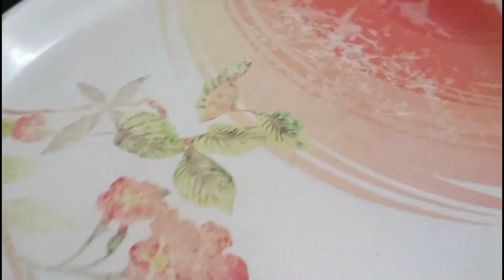ଓଡ଼ିଆ ଘର ସୁଆଦିଆ ପିଠା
Chitalagi amabasya special || Odia ghara pitha ||
Hello Friends,
 Jai jaggarnath
Kemiti achanti apana mane…….. Mun bahut bhala achi .      Thakuranka krupa ru apana mane bahut bhala thibe nischinta.        Au aji  apana mananku ehi video ti kemiti lagila amaku comment section re janantu. Apana mananku kichi bhi problem mo video re jadi lagithiba tahale nischinta amaku comment sahajya re janantu ta ame sehi bhul taku rectify kariki au sehi bhul ta ku au kebhe bhi repeat karibu nahi.
Jadi apana mananku mo ehi video bhal lagila tahala ehi video ku like au share karidebe.
dollys lifestyle
# chitou pitha
villiage rosai